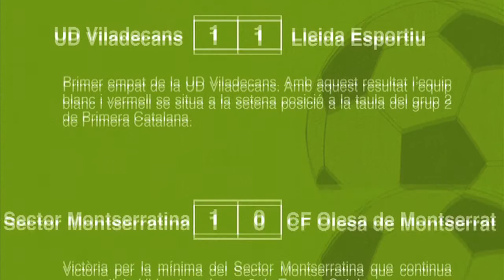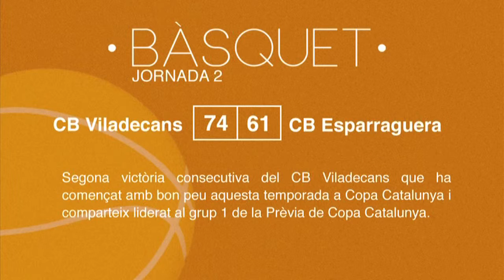Resultats esportius del cap de setmana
Primer empat de la UD Viladecans (1-1) amb el Lleida Esportiu. Amb aquest resultat, l'equip blanc-i-vermell se situa a la setena posició a la taula del grup 2 de Primera Catalana.

Per la seva part, el Sector Montserratina va guanyar per la mínima (0-1) al CF Olesa de Montserrat i continua compartint lideratge al grup 8 de Tercera Catalana.

D'altra banda, la UD Viladecans B va encaixar una nova derrota (2-1) amb el CF Pallejà i continua penúltim al grup 8 de Tercera Catalana.

En bàsquet, segona victòria consecutiva del CB Viladecans que ha començat amb bon peu aquesta temporada a Copa Catalunya i comparteix liderat al grup 1 de la Prèvia de Copa Catalunya.

Per la seva part, les noies de l’Unilever Viladecans comencen la temporada 2015-16 a Primera Catalana amb una victòria a casa.